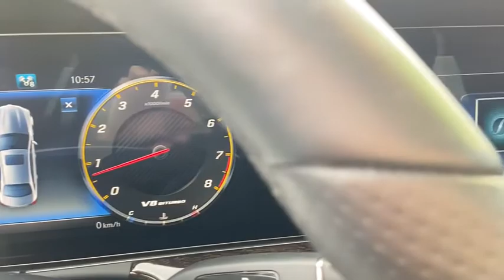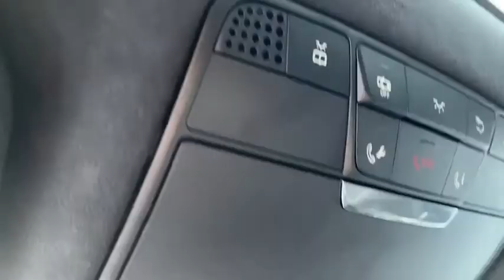2018 Mercedes-Benz E-Class Newnan, Peach Tree, Carrollton, Grantville, Palmetto, GA BH19709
Used 2018 Mercedes-Benz E-Class available in Newnan, Georgia at  at Southtowne Hyundai Newnan. Servicing the Peach Tree, Carrollton, Grantville, Palmetto, GA area.
2018 Mercedes-Benz E-Class E 63 S AMG - Stock#: BH19709 - VIN#: WDDZF8KB4JA362403

800 Bullsboro Dr.

2018 Mercedes-Benz E-Class 4D Sedan E 63 S AMG 4MATIC designo Diamond White Metallic 4MATIC 9-Speed Automatic 4.0L V8brbrbrTHIS VEHICLE INCLUDES THE FOLLOWING FEATURES AND OPTIONS: 13 Speakers 4-Wheel Disc Brakes ABS brakes Adaptive suspension Air Conditioning Alloy wheels AM/FM radio: SiriusXM Anti-whiplash front head restraints Auto tilt-away steering wheel Auto-dimming door mirrors Auto-dimming Rear-View mirror Auto-leveling suspension Automatic temperature control Blind spot sensor: Blind Spot Assist warning Brake assist Bumpers: body-color Burmester Surround Sound System COMAND Navigation Delay-off headlights Driver door bin Driver vanity mirror Dual front impact airbags Dual front side impact airbags eCall Emergency System Electronic Stability Control Emergency communication system: mbrace2 Exterior Parking Camera Rear Four wheel independent suspension Front anti-roll bar Front Bucket Seats Front Center Armrest Front dual zone A/C Front reading lights Fully automatic headlights Garage door transmitter: Homelink HD Radio w/SIRIUS Satellite & Real-Time Traffic Head restraints memory Heated & Ventilated Front Seats Heated door mirrors Heated front seats High Gloss Black Center Console Illuminated entry Knee airbag Leather Shift Knob Live Traffic Low tire pressure warning Memory seat Nappa Leather Upholstery Navigation system: COMAND NFC Wireless Charging Occupant sensing airbag Outside temperature display Overhead airbag Overhead console Panic alarm Passenger door bin Passenger vanity mirror Power adjustable front head restraints Power adjustable rear head restraints Power door mirrors Power driver seat Power Front Seats Power moonroof Power passenger seat Power steering Power windows Radio data system Rain sensing wipers Rear anti-roll bar Rear fog lights Rear reading lights Rear seat center armrest Rear window defroster Remote keyless entry Security system SiriusXM Radio Speed control Speed-sensing steering Split folding rear seat Sport steering wheel Steering wheel memory Steering wheel mounted audio controls Steering Wheel Shift Paddles Tachometer Telescoping steering wheel Tilt steering wheel Traction control Trip computer Turn signal indicator mirrors Variably intermittent wipers Ventilated front seats and Weather band radio.brbrWe offer market based pricing so please call or Bram @ to check on the availability of this vehicle. We will buy your vehicle even if you do not buy ours. Open 7 Days a Week to Serve you. 9-8pm M-F 9-7pm SAT SUN. 1-5pm. SouthTowne is a family owned and operated full-service dealer serving the communities of Newnan Peachtree City Carrollton Griffin LaGrange Columbus Union City Morrow Riverdale Fayetteville and the rest of Greater Atlanta for more than 25 years. We are 100% committed to ensuring this will be the most pleasant car-buying and ownership experience youve encountered. We look forward to the opportunity to earn your business.